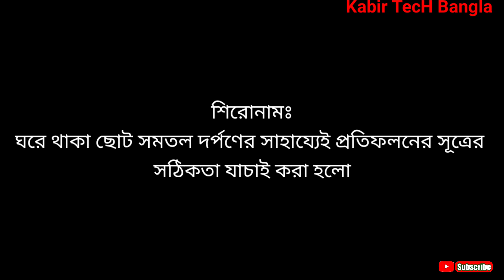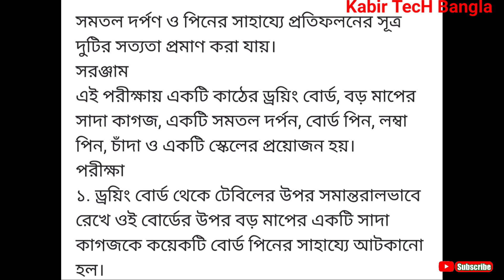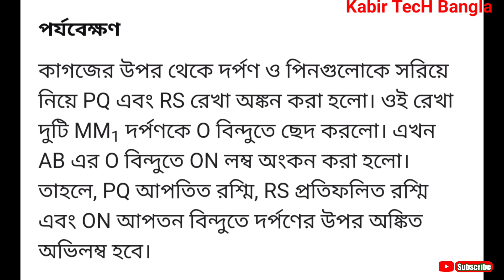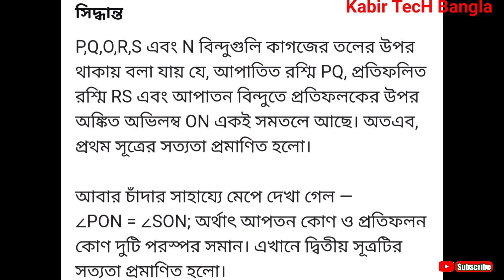SSC 2021 Vocational Physics-2 Assignment Solution || Vocational Physics-2 Assignment answer 1st Week